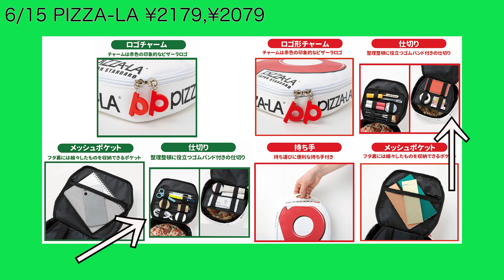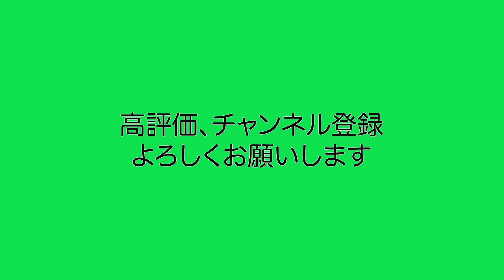【雑誌付録】来週発売予定の付録まとめ(2022/6/13～6/19分 26冊)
↓送料無料！付録半額セール↓（毎週木曜日～日曜日）

↓Amazonタイムセール↓
↓Amazon売れ筋ランキング↓